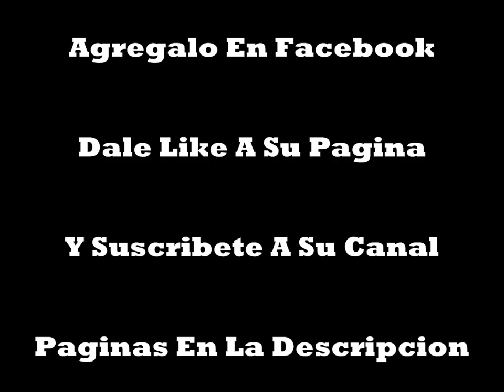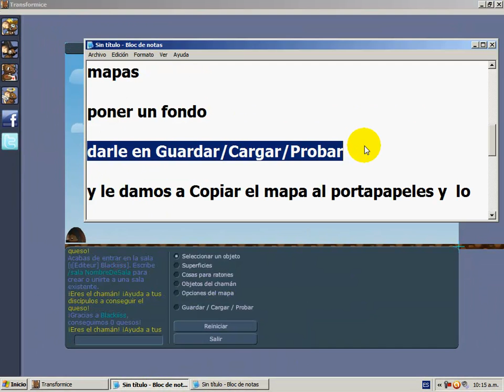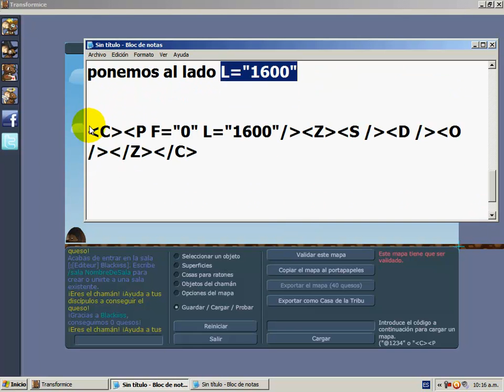Como Hacer Mapa Seguidor (Trans)By:Betito_(Bebio)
Hola Amigos Yo De Nuevo Ahora Regresando A Transformice xD

Si Te Gustan y/o Te Ayudan Mis Videos Y Mi Canal Compartelos a Tus Amigos :D

En Alianza Con Gilberto Delrazo:D